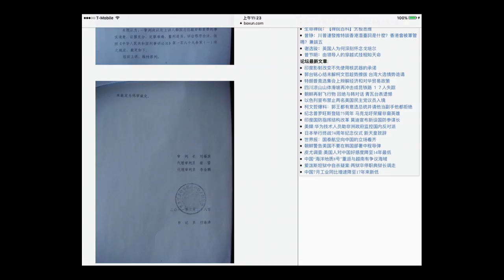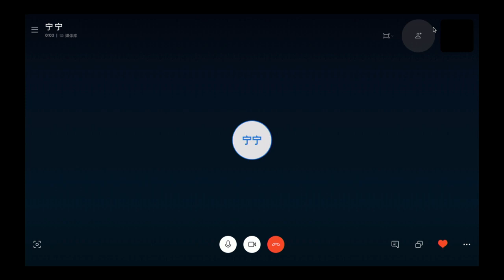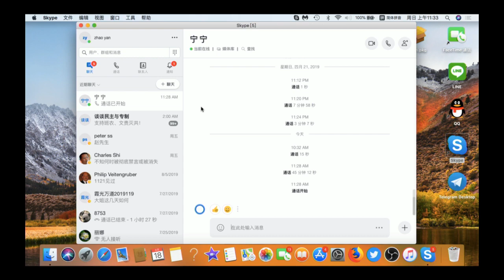人大学生李宁十年为母亲喊冤没有得到全部公正却半夜三点被北京霍营派出所惊吓骚扰/北京市公安局督察和公安部督察局无人值班督察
人民大学学生李宁在十年前因母亲被上访被龙口市公安局，法院，检察院打死在黑监狱。十年后7个参与杀死李宁妈妈凶手被重罪轻判，参与绑架非法拘禁并亲自动手打人的法院院长王海涛，公安局长邱先豪依然逍遥法外。李宁依旧坚持网上要真相，可是北京市公安局霍营派出所害怕上级领导追究不稳定责任，半夜三点对受害者家属李宁实施骚扰。李宁向北京市公安局督察处和公安部督察局电话控告，却无人接听。国家主席习近平说：国家治理体系和治理能力必须要进行结构改革。公安局公安部监督警察的电话无人接听，如果有突发情况，他们如何出现场勘查督察？这到底是制度上的问题还是警察素质问题？看来在国家治理现代化和能力现代化还要有很长的路要走。